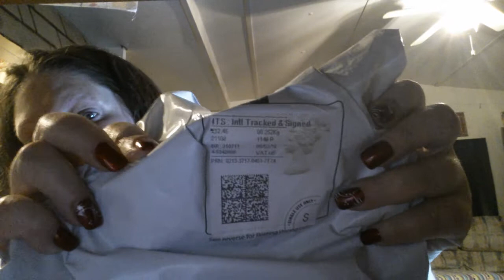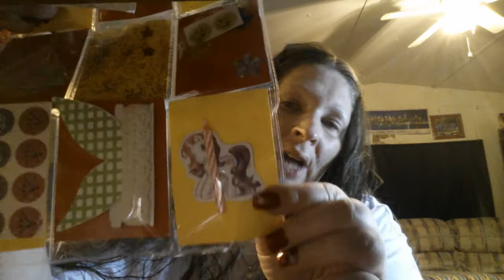POCKET LETTER FROM DEIRDRES REBORNS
Deirdres Reborns such an amazing lady channel and friend go show her some love💜